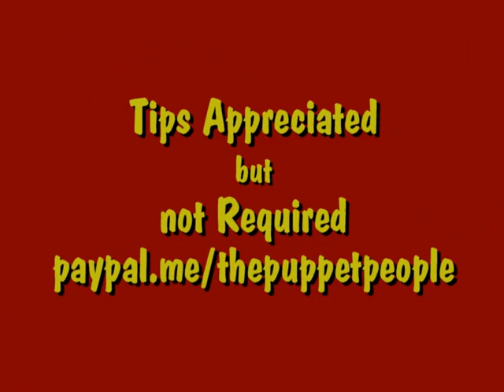Joke of the Day #44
A "Back to School" Joke for a new School season. Enjoy
tips appreciated